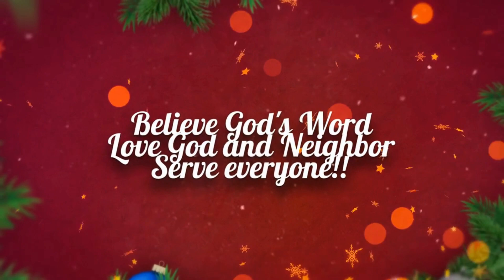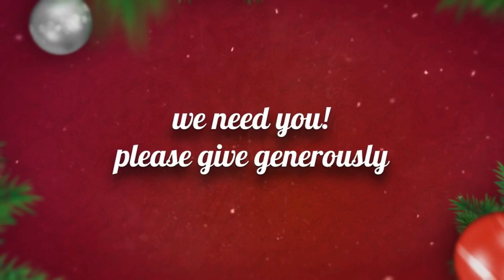Sunset PC - Giving Tuesday 2023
A short video overview of our ministries and impact.  We can't do it without you!  Please give generously this Giving Tuesday... or any time!!